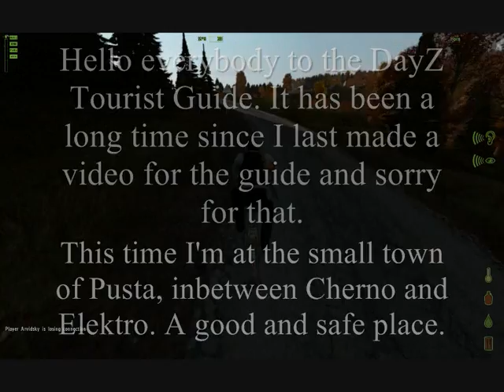The DayZ Tourist Guide: Pusta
I'm making some videos of my favourite places in the Arma 2 mod, DayZ. It's like a tourist guide so I hope you'll enjoy it and see the places I've seen, if you haven't been there already. This time I'm in the town of Pusta, which is a very small town, but it is a good place for respawned players to safely search for loot.